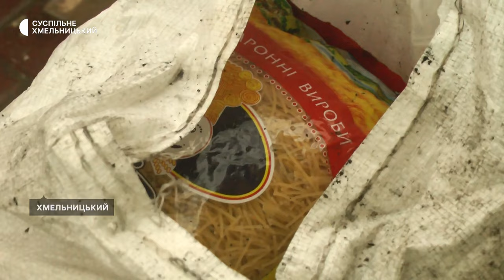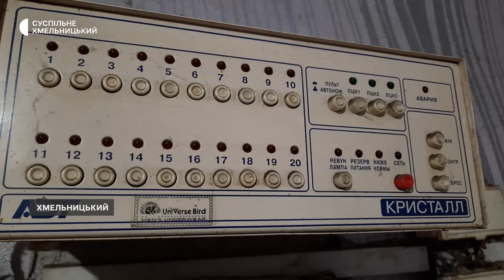Палало на ринку, виявили юдейську реліквію, школярі керують дронами | 20.04.2024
На центральному продовольчому ринку в Хмельницькому цього тижня палало. Чому і як часто таке трапляється ?

Як дбають про пожежну безпеку у Лісогринівецькій громаді

Фрагменти юдейської реліквії виявили у Городоцькій громаді.

Хмельницьких старшокласників навчають керувати безпілотниками

Підсумуємо  «Тиждень» на Хмельниччині.